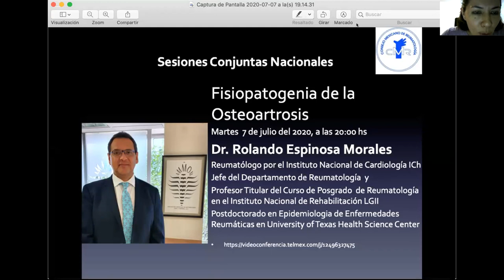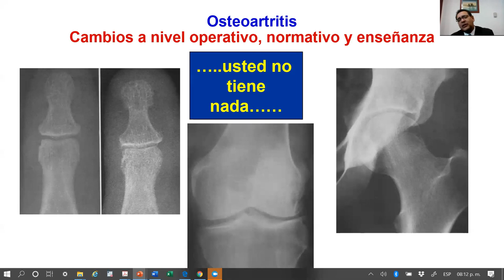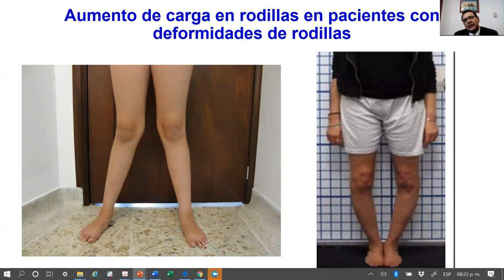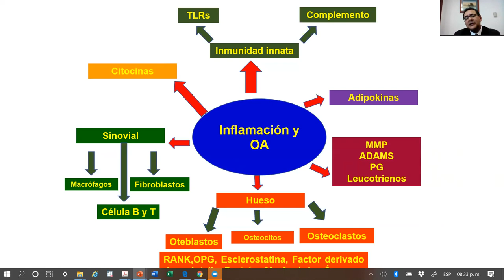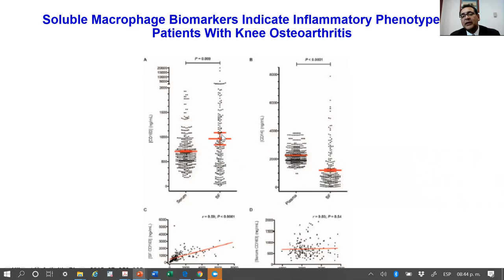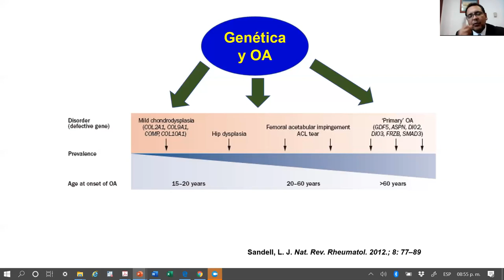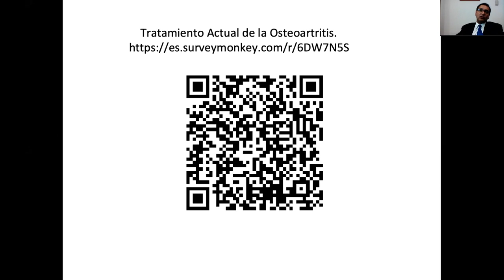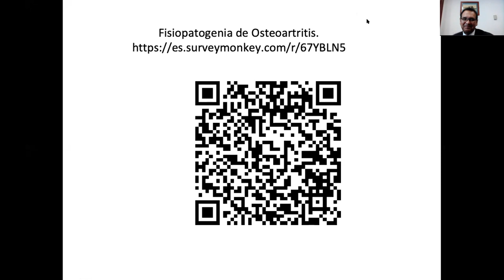Fisiopatogenia de la Osteoartritis - Dr Rolando Espinosa